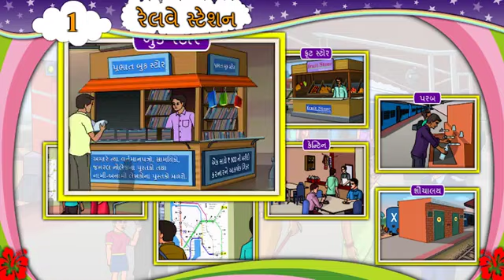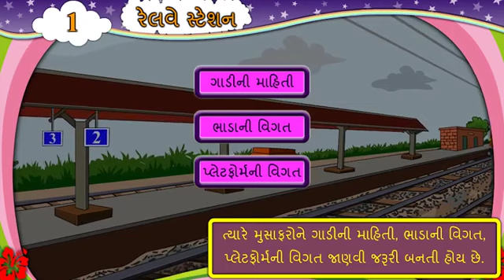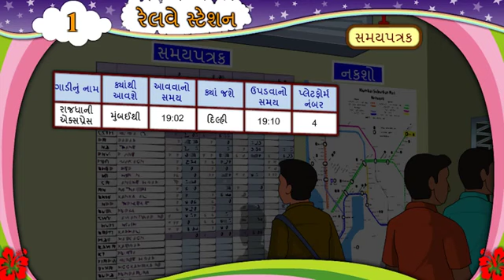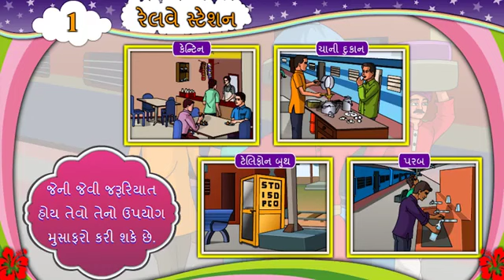6 Gujarati semester 1. Unit 1